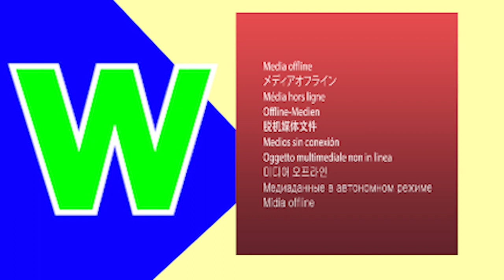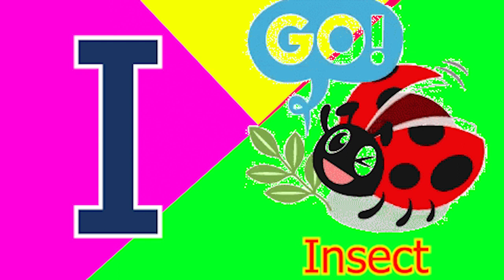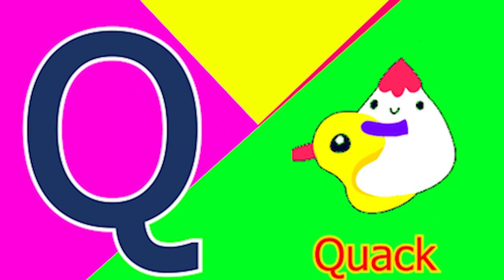Phonics Song with TWO Words A For Apple ABC Alphabet Songs with Sounds for Kids Nursery Rhymes